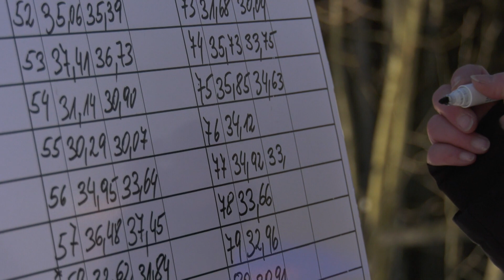Stadtskimeisterschaften Amstetten 2019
Und wieder heißt das Sieger-Duo Riesenhuber und Leichtfried. Bei den Amstettner Stadtskimeisterschaften, die bei herrlichen Wetter- und Pistenbedingungen auf der Forsteralm stattgefunden haben, wurden in zwei Durchgängen die Sieger ermittelt.

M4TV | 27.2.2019